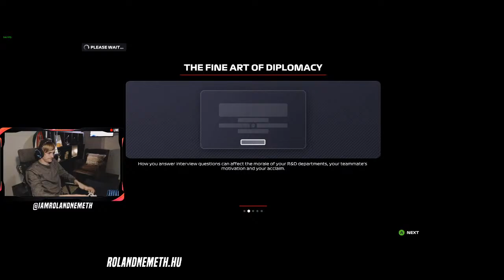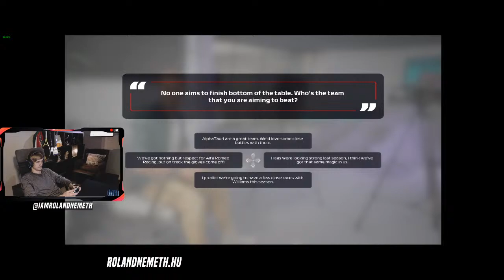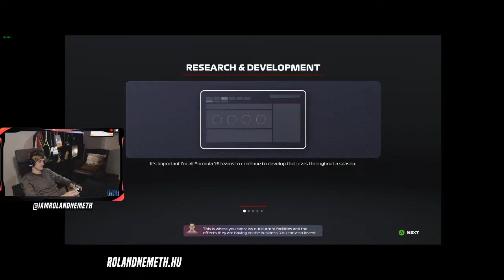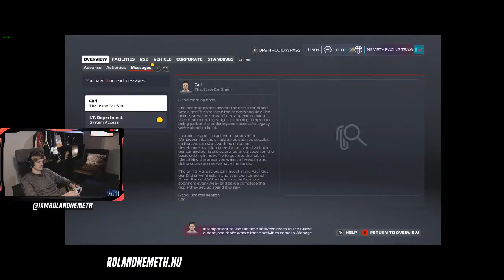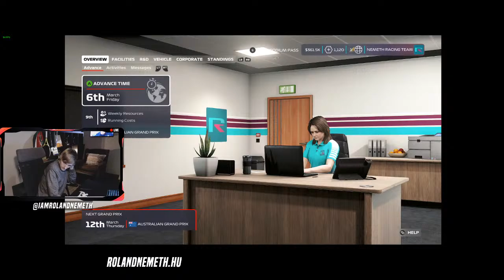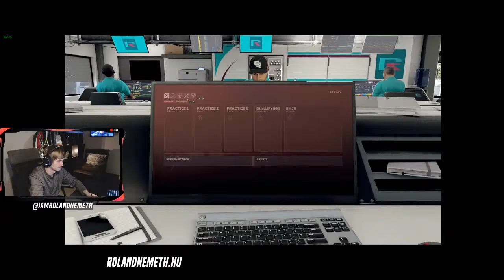COVID-19 FREE ZONE, DO NOT NEED MASK TO FOLLOW ME :)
STREAMER PC:

Not builded … YET!
GAMER PC:

MOTHERBOARD: MSI B350 Tomahawk Arctic
CPU: AMD Ryzen 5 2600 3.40GHz (AM4)
RAM: Crucial 4GB/2666 Ballistix Sport LT DDR4 X 4
GPU: Gigabyte 2070 Triple-vent
SSD: Kingston 240GB A400 Series 2.5" SATA3
CASE: IN WIN
PSU: EVGA 600W 600 BR 80+ Bronze
MOUSE: SteelSeries Rival 650 wireless
KEYBOARD: CoolerMaster Hybrid
HEADSET: SteelSeries Arctis 5
SCREEN: LG 34GL750-B UltraWide , ACER KG271
FACECAM: Logitech C922 Pro Stream

VIDEO EDITOR:

MACBOOK PRO "13 RETINA & TOUCH BAR

I don't have unfortunately schedule yet because i am not a full time streamer.

Please share my channel with your FRIENDS and FAMILY i think they will enjoy the videos and streams as well as YOU do.

Do not feel bad to chat me while i am live, let's have some talk ;) You can do it in English, Hungarian, Russian and Spanish ;)

Have a good one Mate :)